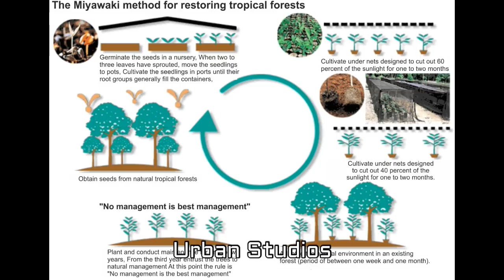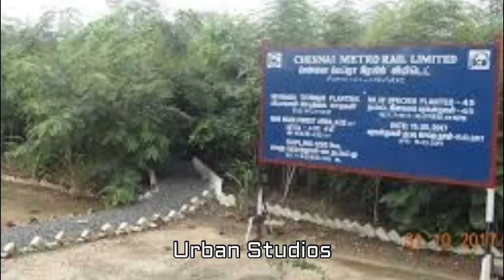எடப்பாடியாரின் மாஸ் திட்டம் "மியாவாக்கி"! ராயல் சல்யூட்!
Edappadiyarin Mass Thittam Miyawaki Royal Salutel